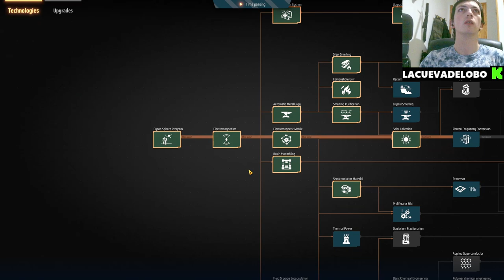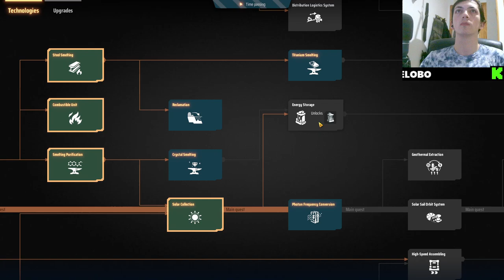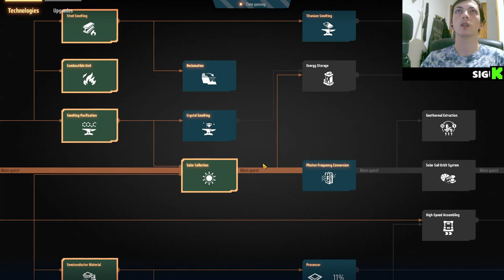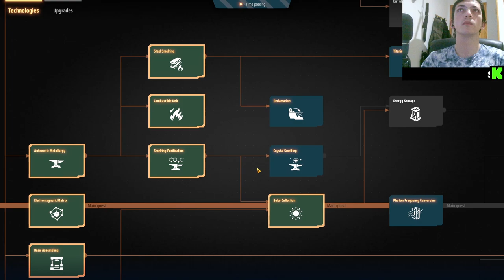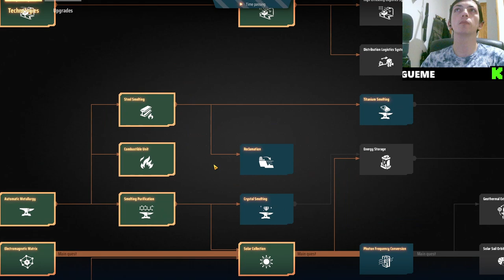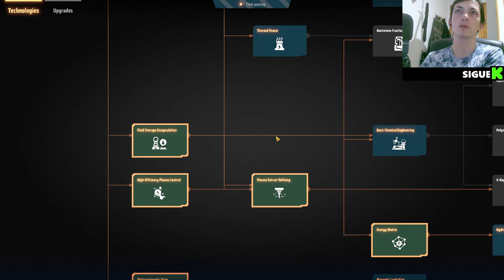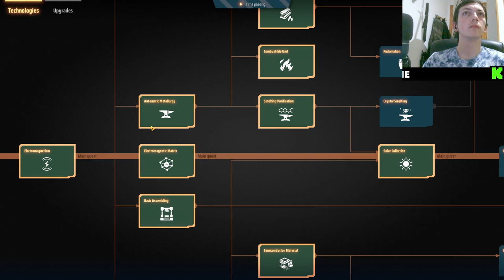🌌 Exploración de Nuevos Planetas 🚀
Sumérgete en el vasto universo de Dyson Sphere Program mientras exploramos nuevos planetas en busca de recursos valiosos y tecnologías avanzadas. En este emocionante episodio, descubrirás estrategias de organización para optimizar la eficiencia de tu esfera de Dyson. Acompáñanos mientras desbloqueamos secretos cósmicos y dominamos la galaxia. Prepárate para una aventura intergaláctica llena de desafíos y descubrimientos asombrosos. ¡Únete a la comunidad de constructores de esferas y lleva tu imperio estelar al siguiente nivel!